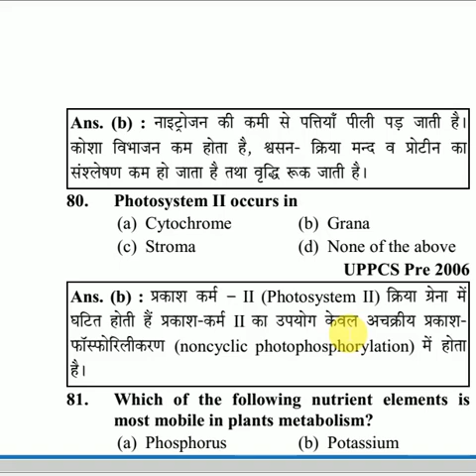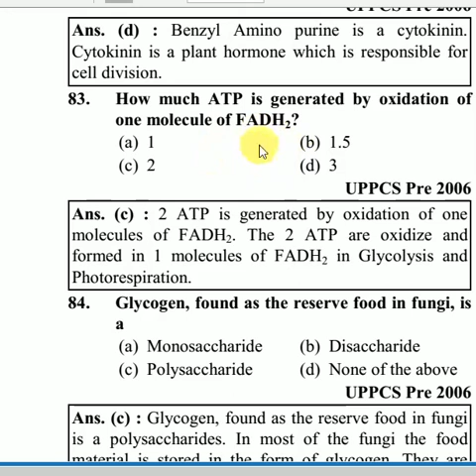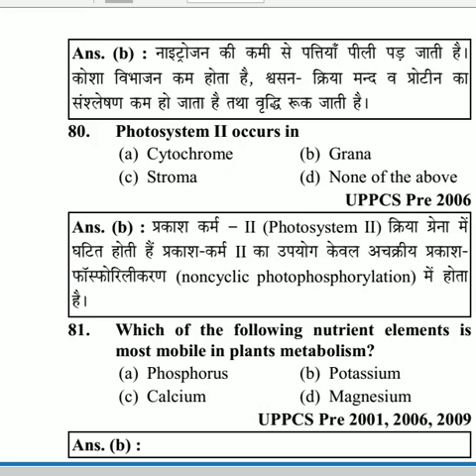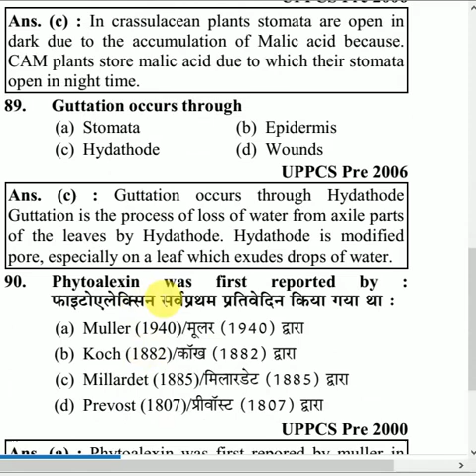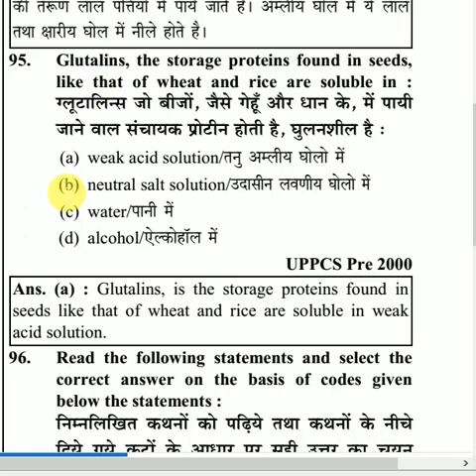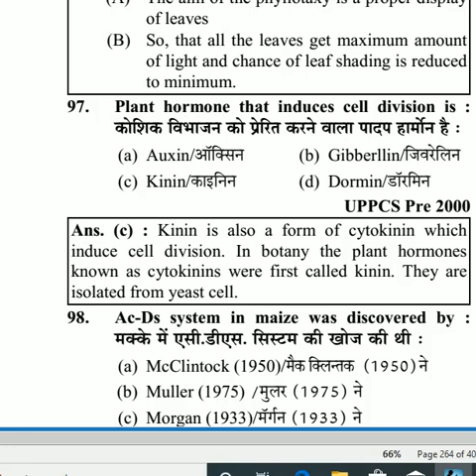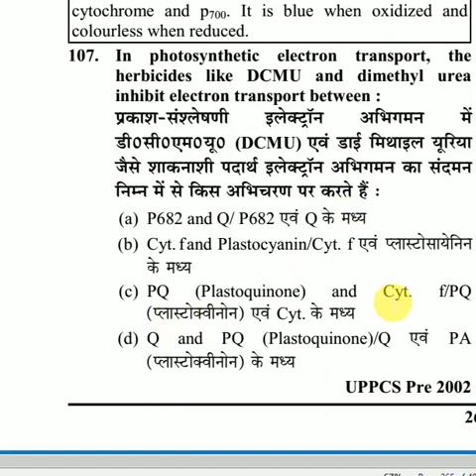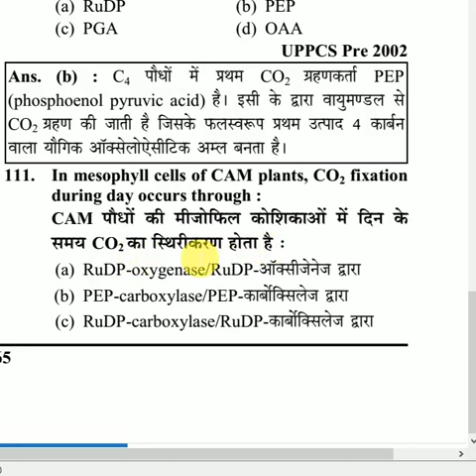PLANT PHYSIOLOGY MCQ 4//TGT, PGT, KVS NVS, DSSSB, RPSC, PCS, ASSISTANT PROFESSOR BOTANY